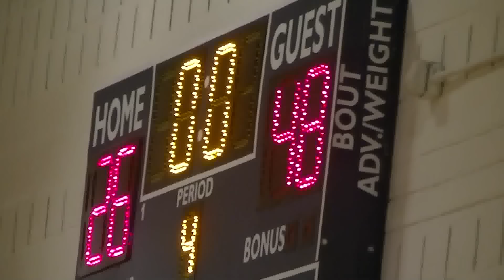(COACH GARCIA) NEW HEIGHTS 7TH & 8TH GRADE GIRLS-vs-BX RUNNAZ 7TH & 8TH GRADE GIRLS